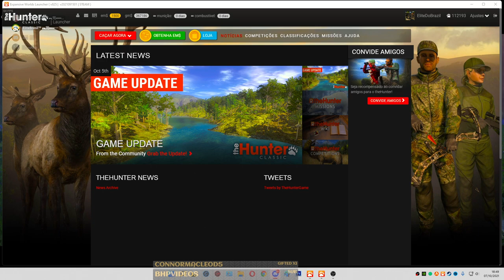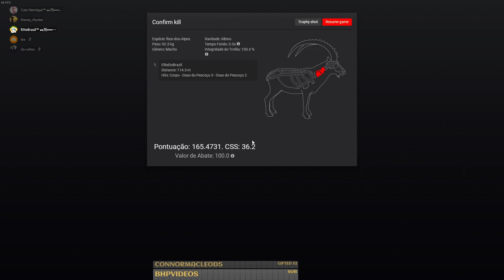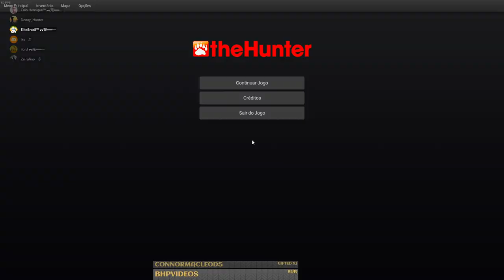IBEX DOS ALPES MACHO - ALBINO